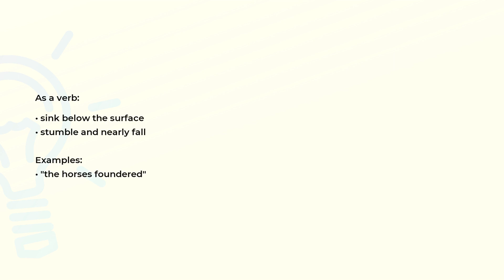What is the meaning of the word FOUNDER?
Definition, examples of use and spelling of the word FOUNDER.

(00:00) Intro
(00:07) As a noun
(00:18) As a verb
(00:31) Spelling

As a noun (00:07):
• a person who founds or establishes some institution
• a worker who makes metal castings

As a verb (00:18):
• sink below the surface
• stumble and nearly fall

Examples:
• "the horses foundered"